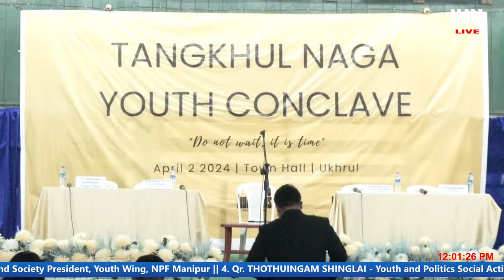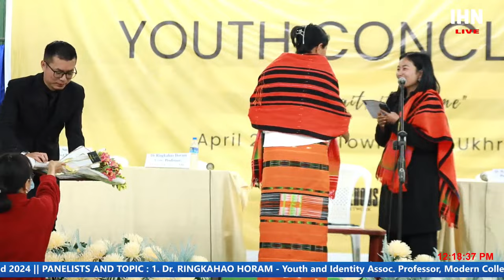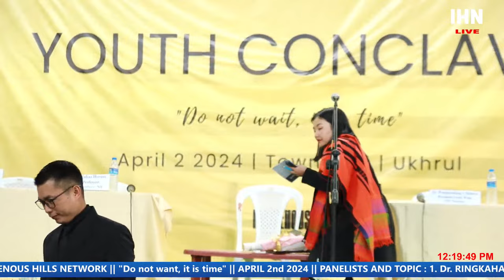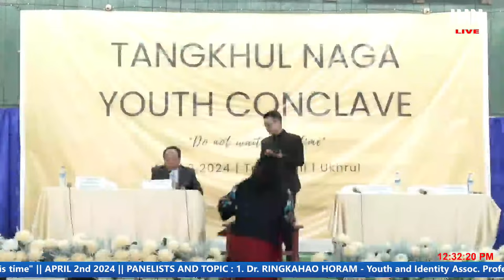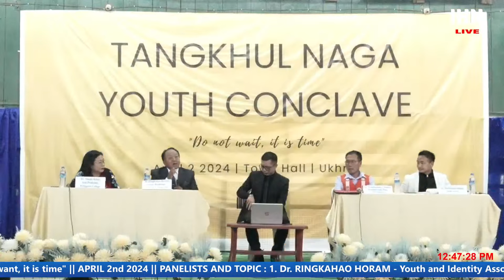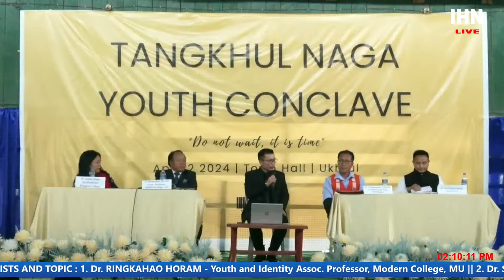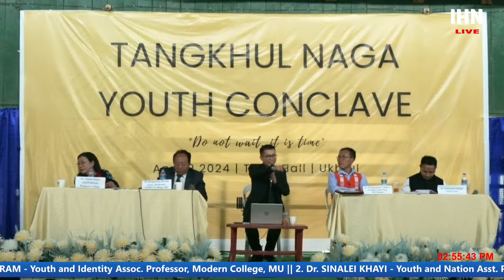Tangkhul Naga Youth Conclave | 2nd April 2024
Tangkhul Naga Youth Conclave
"Do not wait, it is time"

Organised by: Indigenous Hills Network
2nd April 2024

PANELISTS AND TOPIC :
1. Dr. RINGKAHAO HORAM - Youth and Identity Assoc. Professor, Modern College, MU

2. Dr. SINALEI KHAYI - Youth and Nation Asst. Professor, Pettigrew College

3. Qr. WUNGNAOSHANG A SHIMRAY - Youth and Society President, Youth Wing, NPF Manipur

4. Qr. THOTHUINGAM SHINGLAI - Youth and Politics
Social Activist